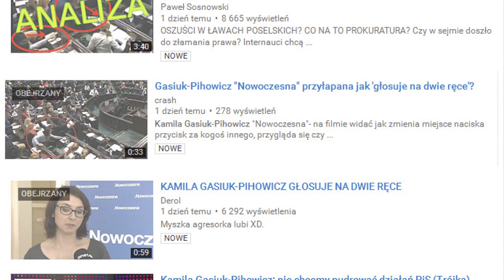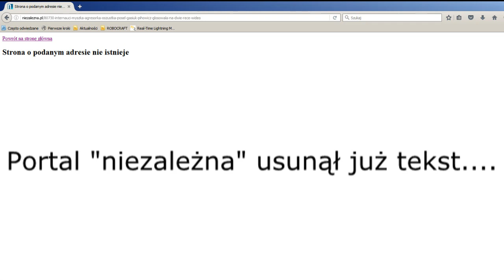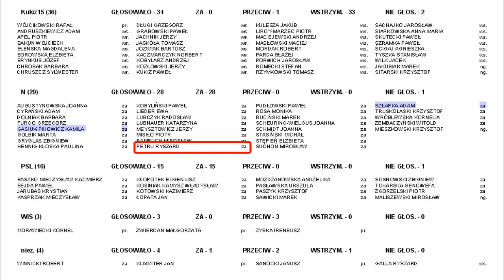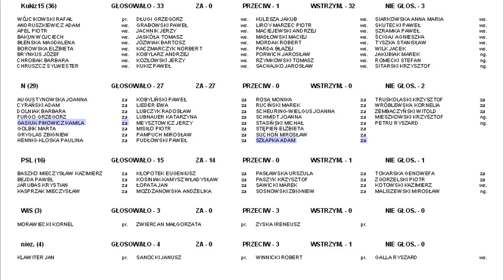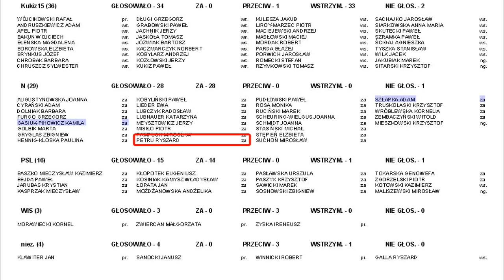Kamila Gasiuk-Pihowicz została fałszywie oskarżona!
Tłumaczę o co i przez kogo Kamila Gasiuk-Pihowicz została oskarżona oraz pokazuję jak prawdopodobnie było naprawdę.

Numer mojego konta bankowego dla osób, które chcą mnie wesprzeć finansowo:

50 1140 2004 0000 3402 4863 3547